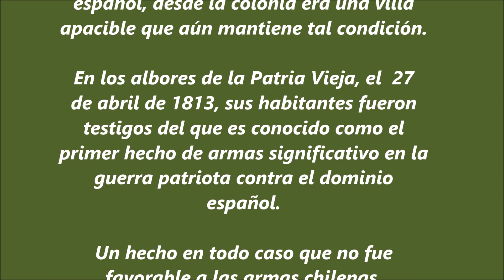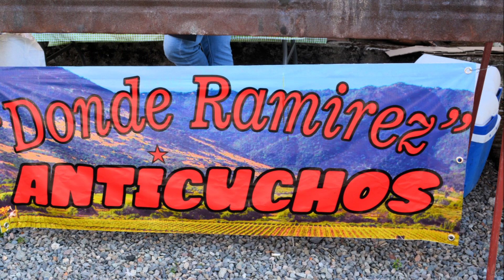1604. SEMBLANZA DE YERBAS BUENAS. Provincia de Linares. Chile.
El apacible pueblo colonial de Yerbas Buenas siempre nos recibe tranquilo y amable haciendo honor a su nombre. En sus calles se desarrolló el primer hecho de armas significativo de la Patria Vieja. Región del Maule. Provincia de Linares. Chile.